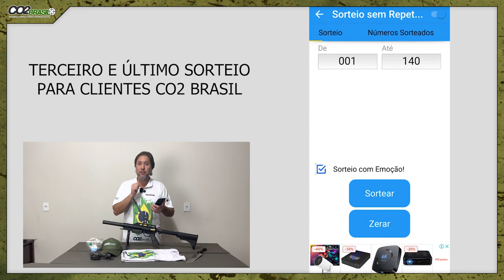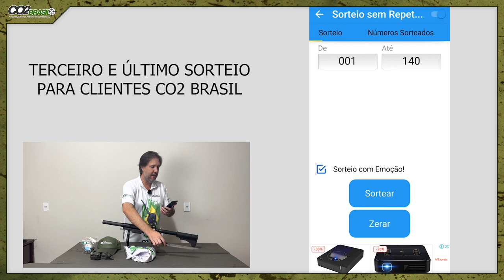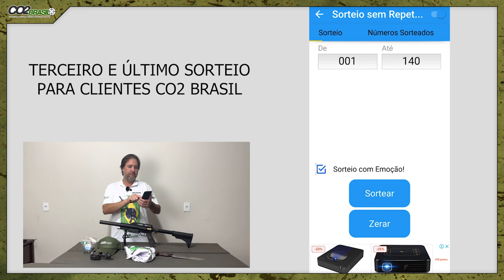Sorteiro Final da Promoção de Clientes Co2 Brasil